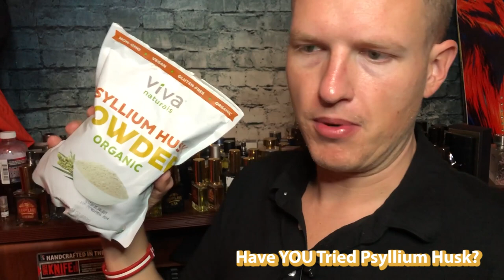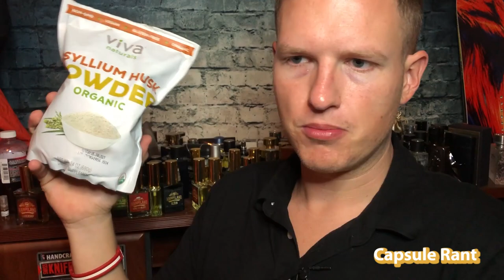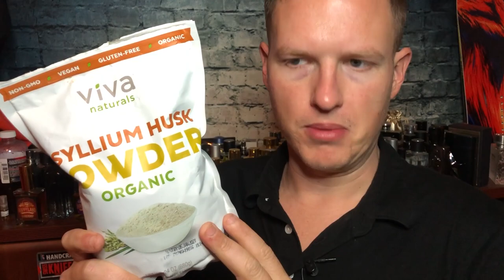Psyllium Husk Review (Best Digestive Supplement)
Hello Friends! Today I Would Like To Share My Thoughts on Psyllium Husk, In my opinion one of the best supplements for digestion ever! What Are YOUR Favorite digestive supplements?